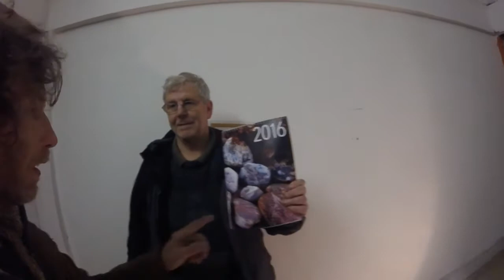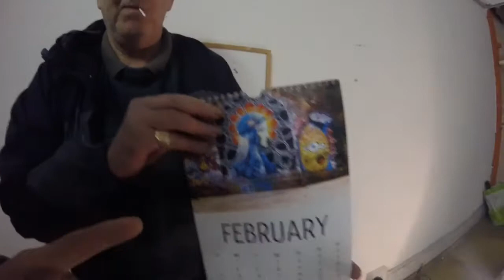John Garrett in the pit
Pilgrims Pit
114 Church Street
Stoke on Trent